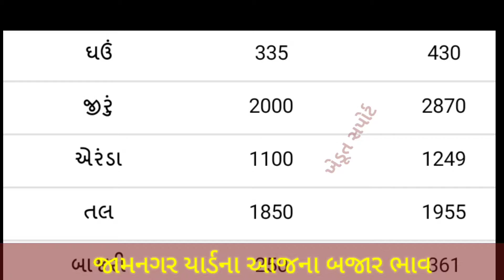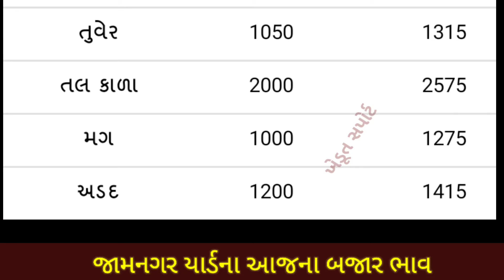Jamnagar Yard commodity Price | 25.08.2021 I Jamnagar yard na bhav | જામનગર યાર્ડના બજાર ભાવ | APMC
In this video we will see, commodity price in Jamnagar APMC.